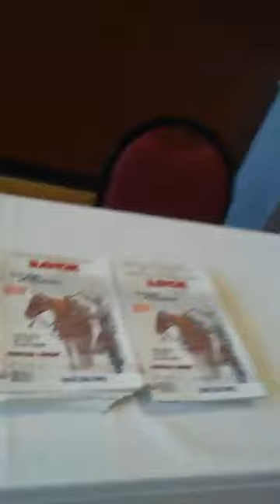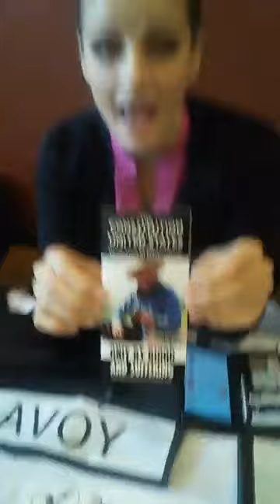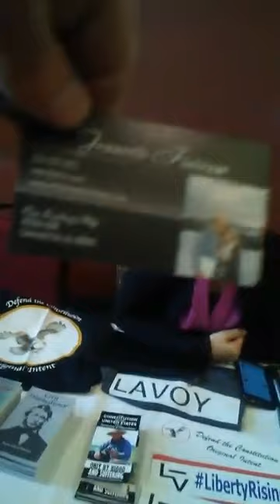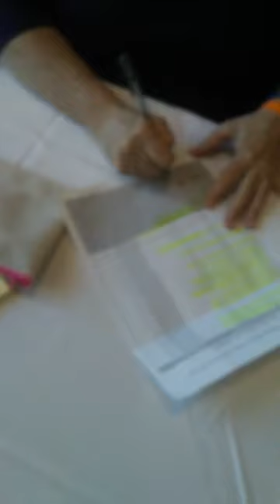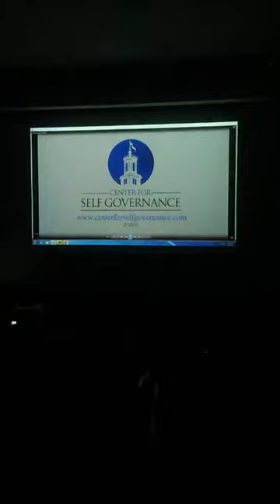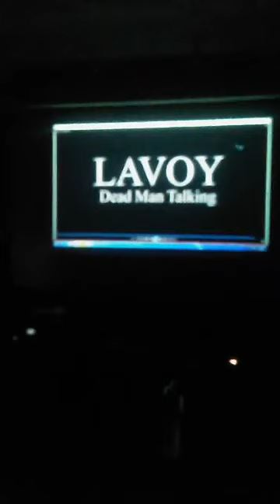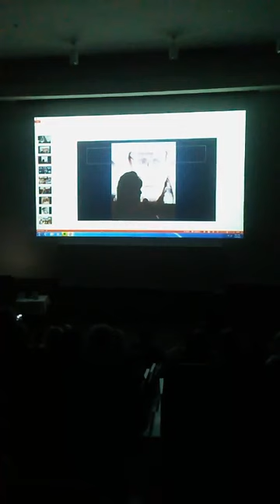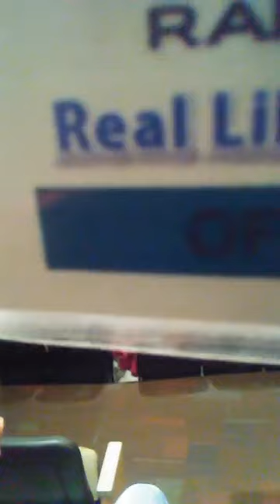From Bunkerville to Malheur with Jeanette Finicum and Carol Bundy in Sandy, Utah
Carol Bundy and Jeanette Finicum share their very personal story of the public battle and personal struggle. An incredible journey that captured the attention of the world.

Real Liberty Media (RLM) is a Liberty-based alternative to the Corporate Lame-Ass Propaganda (CLAP) sources out there. Most people refer to those sites and sources as Mainstream Media or News, they are neither.